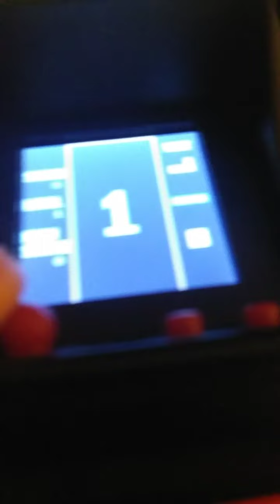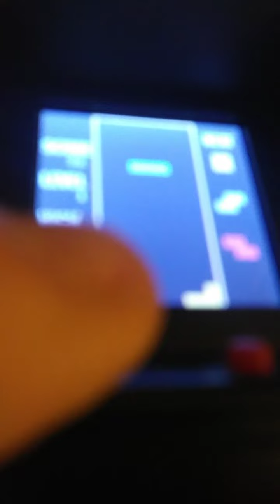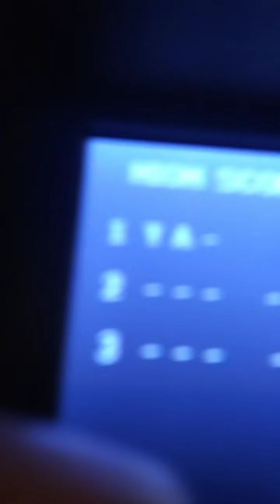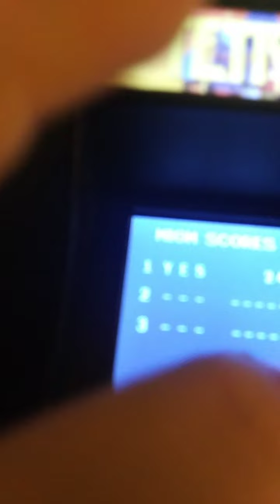mini Tetris ark machine.